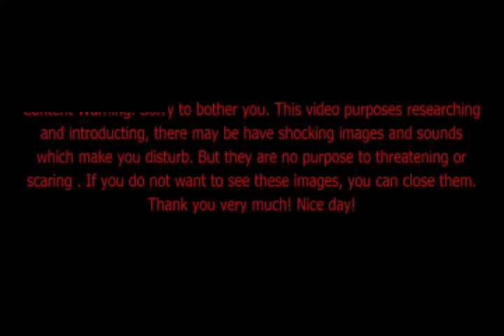Chunky Ear Blackheads Cysts World's Worst Pimples Whiteheads and Cysts 2015